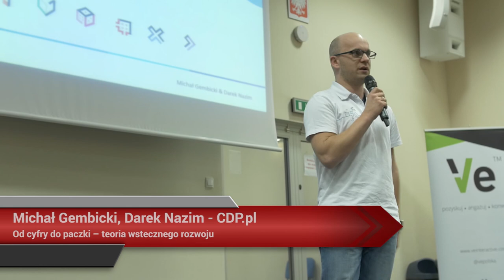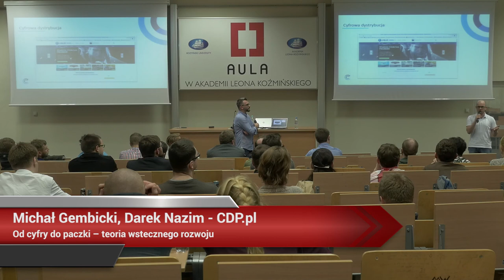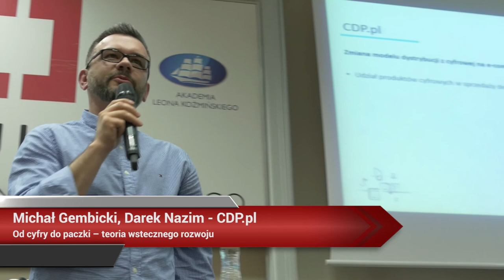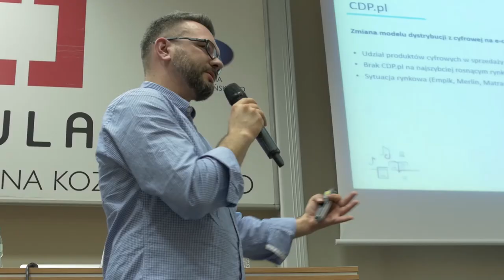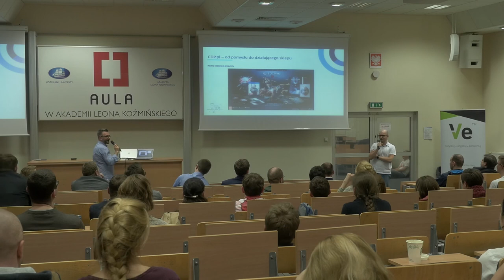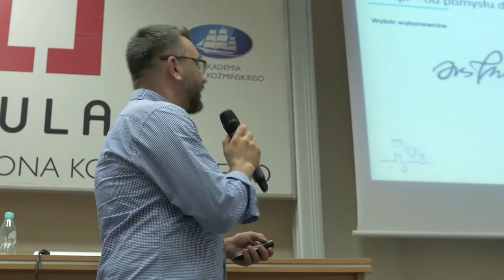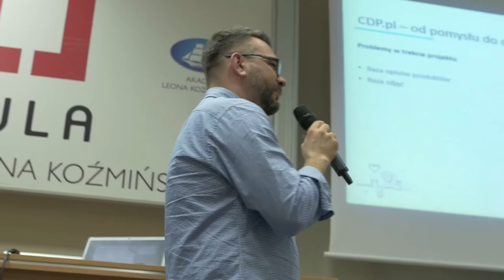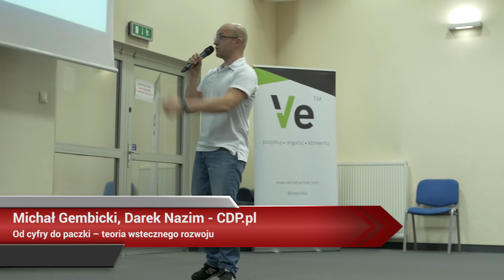Aula # 125 Jak zbudowano nowy CDP.pl? - Darek Nazim, Michał Gembicki (CDP.pl)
Darek Nazim, Michał Gembicki (CDP.pl) - "Od cyfry do paczki – teoria wstecznego rozwoju"